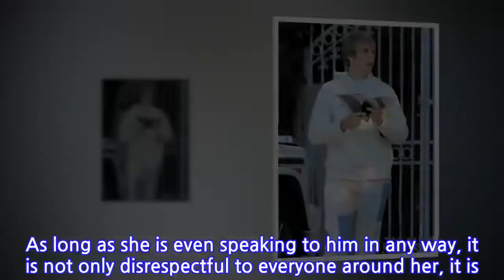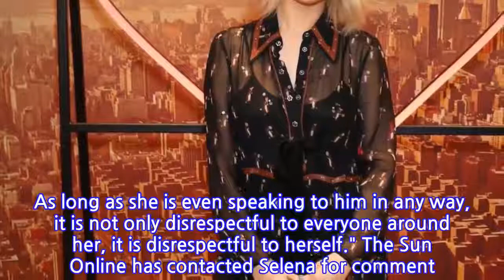Selena Gomez's mum 'rushed to hospital after row about Justin Bieber'